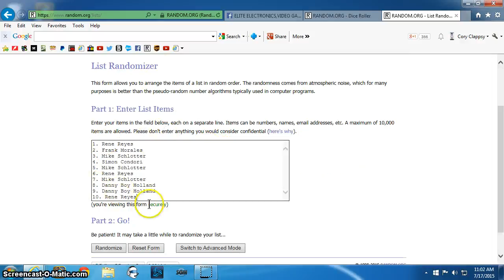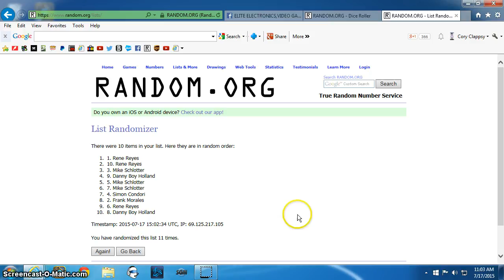Hydro 3 lot #2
Hescock EEVG